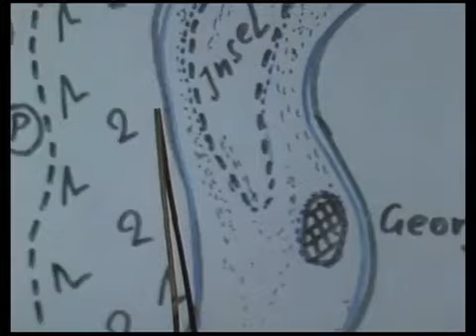Der Alte Folge 110 Floßfahrt ins Jenseits (1986)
Folge 110

Floßfahrt ins Jenseits

Irene und der grobe Bartholomäus Möller führen eine eher unglückliche Ehe. Sie, die Betreiberin eines Taxiunternehmens, hat daher ein Verhältnis mit ihrem Angestellten, dem Taxifahrer Klaus Wex. Mit ihm entflieht sie dem tristen Ehealltag. Als Möller, der die meiste Zeit des Tages damit verbringt, mit Bier in der Badewanne zu hocken, eines Tages ankündigt, mit Irene eine Floßfahrt auf der Isar machen zu wollen, ist diese wenig begeistert. Bei der sechsstündigen Fahrt über den Fluss, führt sich Bartholomäus unmöglich auf. Zwischen ihm und einem gewissen Schorsch Grusebeck kommt es daher zum Streit. Dabei fällt der vollbärtige Möller ins Wasser und ist danach spurlos verschwunden. Hauptkommissar Kress nimmt die Ermittlungen auf und versucht, die Vorgänge auf dem Floß zu rekonstruieren. Das ist umso schwieriger, als die meisten Fahrgäste stark betrunken sind. Tage später wird Bartholomäus Möller tot aus der Isar gezogen.
INFO: Wie so oft in seinen Inszenierungen spielt Regisseur Dietrich Haugk in einer kleinen Nebenrolle mit. Hier spielt er passender Weise einen Theaterregisseur.

Klaus Wex Uwe Friedrichsen
Irene Möller Eva Kryll
Bartholomäus Möller Rainer Basedow
Georg Grusebeck Hans Brenner
Margot Dagmar Hellberg
Betriebsrat Zenker Helmut Rühl
Floßmeister Anton Feichtner
Angler Fritz Strassner
? Klaus Krüger
Pathologe Peter Böhlke
? Fredl Nauderer
Theaterregisseur Dietrich Haugk [uncredited]

Buch Bruno Hampel
Regie Dietrich Haugk